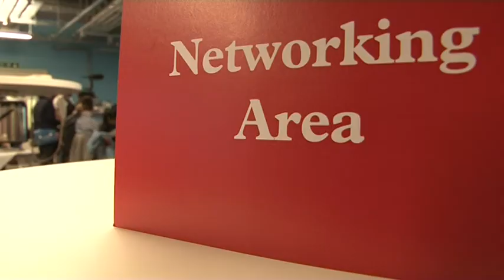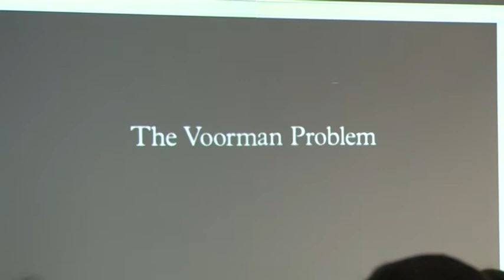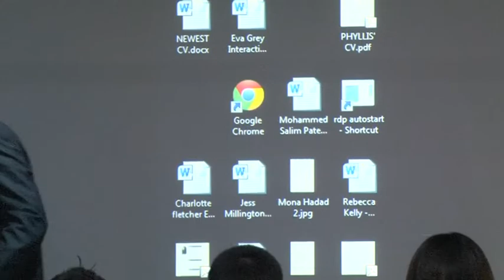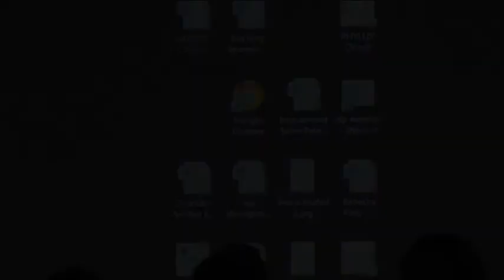Careers in Journalism and Media (cJAM)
A video diary of the Careers in Journalism and Media event at UCLan on 4/4/14.

Camera Operators: Rob Watson, Alexandra Black, Emma Glendening, Jana Bukolovskova.
Editors: Rob Watson, Alexandra Black.